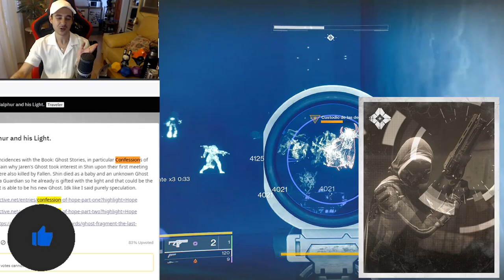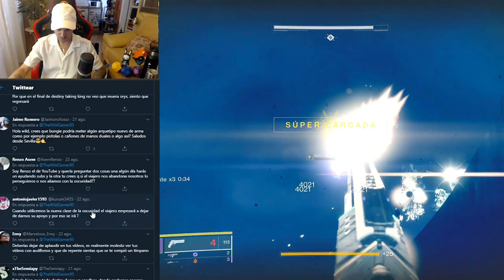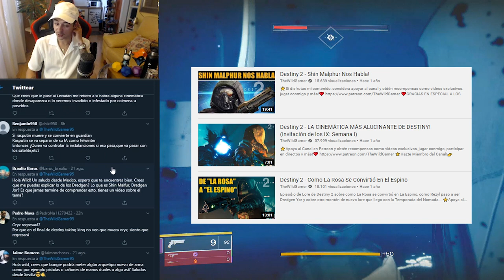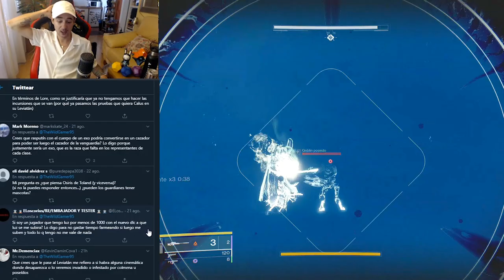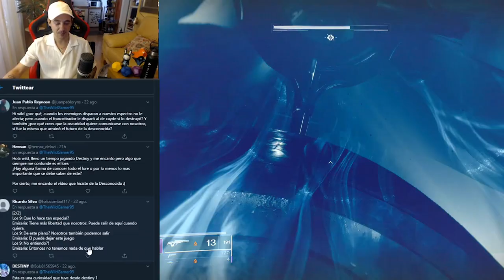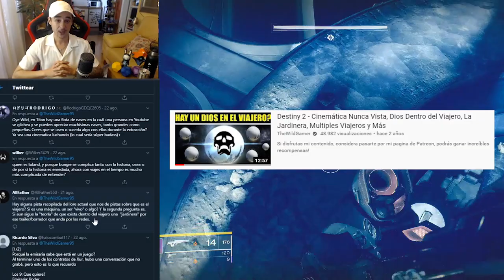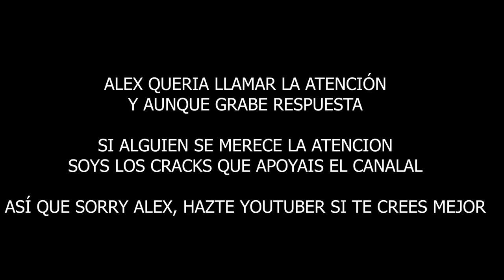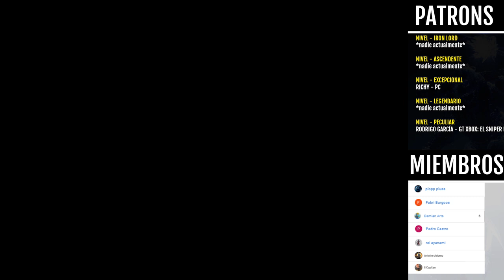Destiny 2 - CIENTOS DE NAVES SECRETAS! NUEVO TIPO DE ARMA? MUNDO ORIGEN DEL VIAJERO & NIÑO GUARDIÁN!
🗣Destiny 2 - CIENTOS DE NAVES SECRETAS! NUEVO TIPO DE ARMA? MUNDO ORIGEN DEL VIAJERO! NIÑO GUARDIÁN & MÁS!

📰Fuentes de información mencionadas en el video:
Arte conceptual usado en la miniatura:

- Priblee Loyola
- Ghost Lucky
- Oscar Romero
- Richy

👀Destiny 2 - NEZAREC! SRL! MISTERIO DEL LEVIATAN! A DONDE VA CALUS? & OTRAS COSAS QUE NO SABES!

👀Destiny 2 - EL VELO! LA RAZA DE LA OSCURIDAD! CAYDE ES RASPUTIN! MÁS VIAJEROS & COSAS QUE NO SABES!

👀Destiny 2: SE VA CASI TODO! NUEVA HISTORIA ORIGEN EN EL COSMODROMO! KIOSKO EXÓTICO! EXÓTICOS GRATIS!